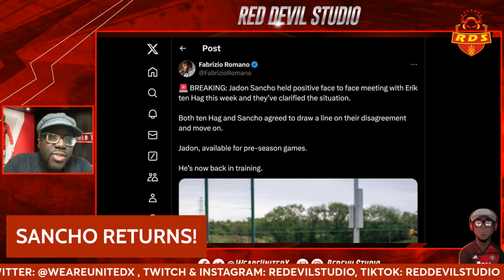THE RETURN OF SANCHO! LATEST MANCHESTER UNITED NEWS!